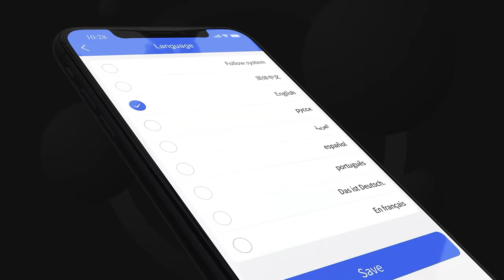XCMG X-GSS APP Introduction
Integrated with big data, IoT and other advanced technology, the XCMG XGSS platform grants you intelligent, one-stop management so you can manage, monitor, authorize your equipment anytime, anywhere. Watch the video to learn more about it.